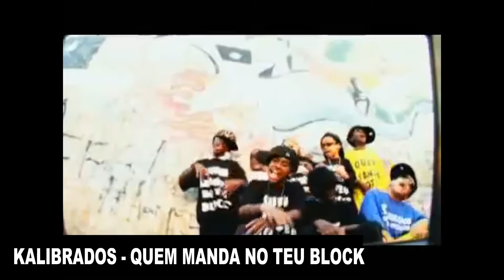KALIBRADOS VS ARMY SQUAD (ENTENDA A TRETA)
KALIBRADOS VS ARMY SQUAD, UM DOS ACONTECIMENTOS MAIS IMPORTANTES DA HISTÓRIA DO RAP ANGOLANO